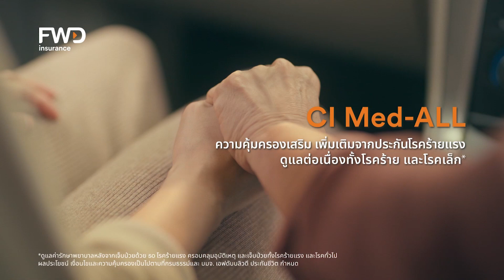FWD CI Modular (Family) - Zealots Reels